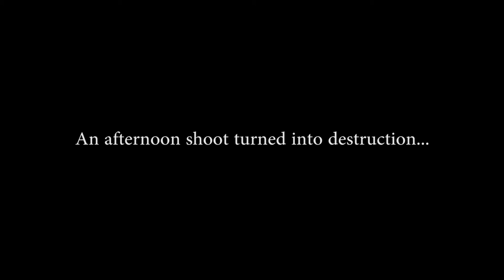Smashing Plates with Arrows